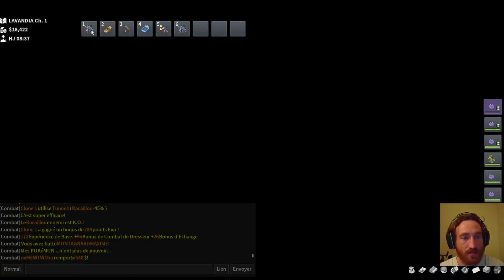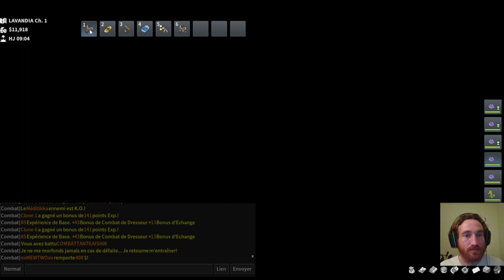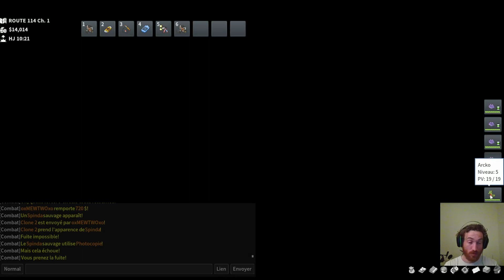PokeMMO Let's Play FR Emeraude Metamorph Challenge episode 5 : Vergazon et Autequia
Défi Pokémon : utiliser uniquement des Metamorph

Mon Discord : DarkDarkBinks#0233

00:00 :  Intro
04:03 : Vergazon
12:14 : Eclate-roc
13:19 : Force
31:39 : Chemin Ardent
36:35 : Autequia